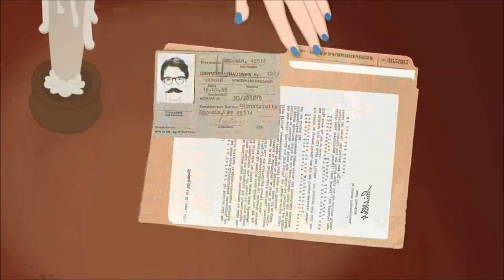A Quick Look At... Sebastian Frank: The Vienna Prologue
Player's Note: Belly laughs and awesomeness. WANT MORE PLEASE.